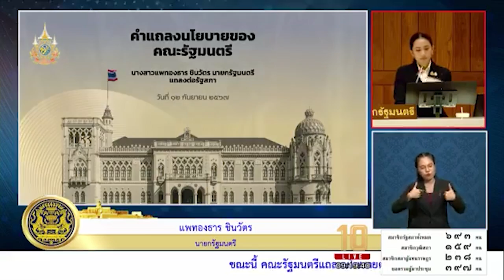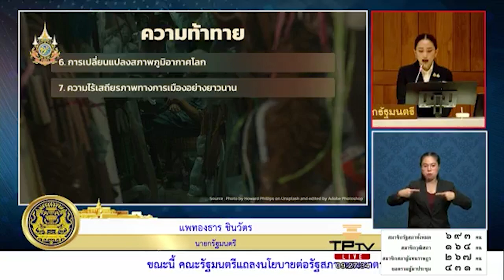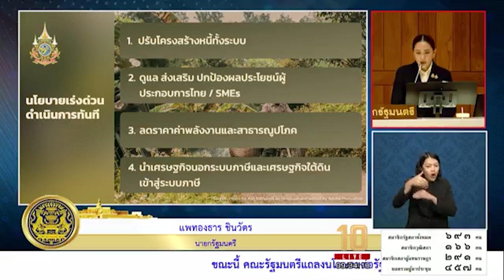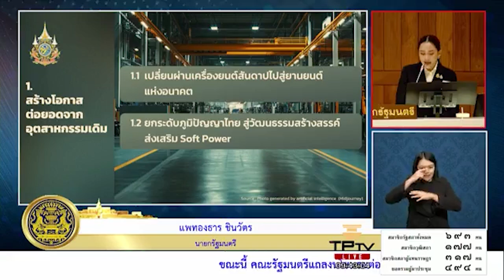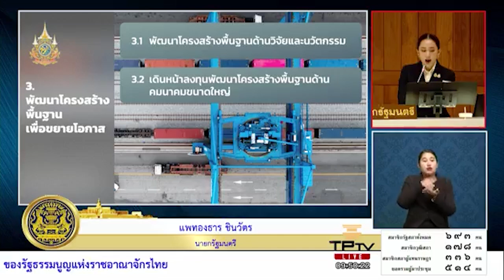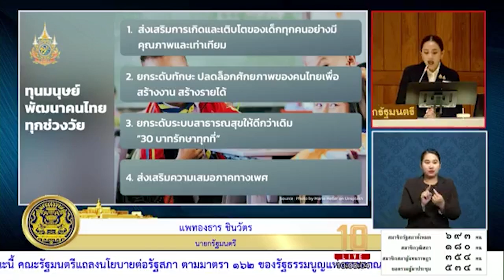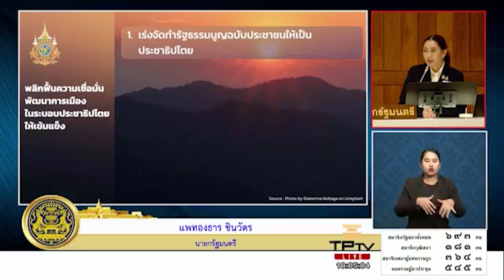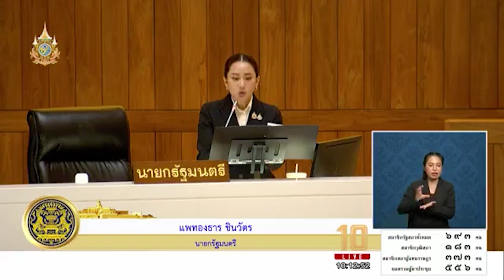"แพทองธาร" แถลงนโยบายรัฐบาลชู 10 เรื่องเร่งด่วน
"แพทองธาร" แถลงนโยบายรัฐบาลต่อรัฐสภา ชู 10 เรื่องเร่งด่วน ดัน "เอ็นเตอร์เทนเมน์ คอมเพล็กซ์" ปรับโครงสร้างหนี้ทั้งระบบ ออกมาตรการลดราค่าพลังงาน